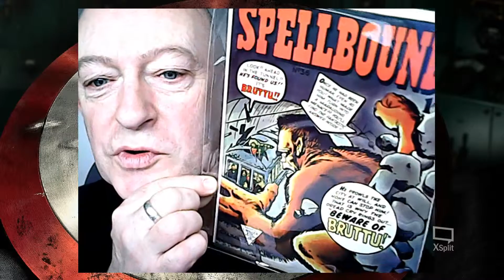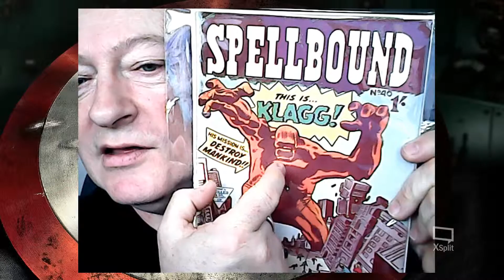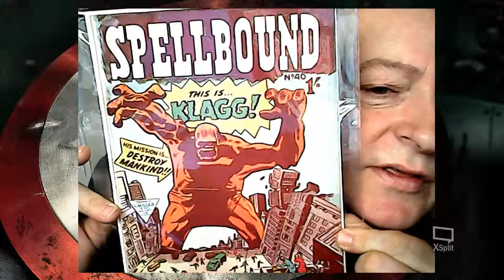Foreign Comic Collector Magazine: Spellbound #36 and #40 (L.Miller & Co)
This week I'll be taking an all too brief look at Spellbound #36 and #40. Published by L.Miller and Co in 1963 for the U.K. Market. This video was filmed in 1080p HD .. turn up your resolution :)